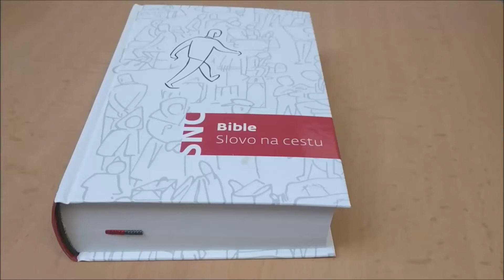Vánoční pozdrav nemocničního kaplana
Dobré slovo do zlých časů-NARODIL SE KRISTUS PÁN